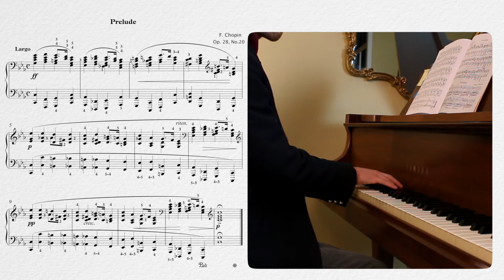Prelude, Opus 28 No. 20 by Frédéric Chopin | Learn to Play Classical Piano | Video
Learn to play one of Frédéric Chopin’s most emotional pieces. For the full lesson, sign up with us

If your life is like a roller coaster, and you feel the need to thrust your energy towards something meaningful and worthwhile, then learn how to play this prelude by renowned Polish composer, Frederic Chopin. We’ll look at how wrist motion is so important, and how to use different parts of your body to give that fortissimo effect on your chords. For the full lesson, sign up for the course, ‘Learn Classical Piano - Frédéric Chopin’ at Liberty Park Music.

What is Liberty Park Music? Liberty Park Music (LPM) is an educational website and music teaching platform. Complete piano, guitar, music theory, and drum lessons are all available Follow our well-designed course curriculum from experienced music teachers to reach your music learning goals!

You will find sheet music for all the songs on our YouTube channel, as well as many other classic and contemporary pieces! Plus, our library of music is growing every day! Click the link and help yourself to an amazing musical resource!